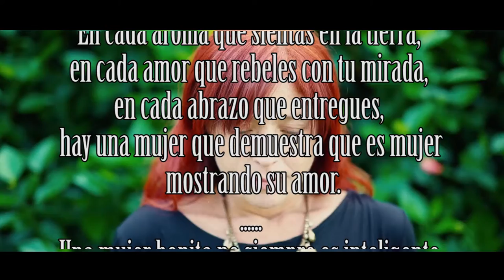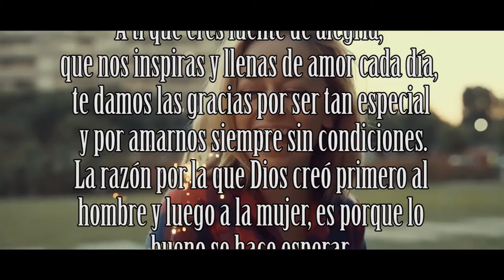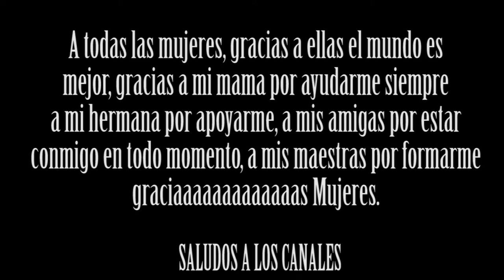Feliz día de la mujer [Lunes 8 de marzo 2021] ʕ•́ᴥ•̀ʔっ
► armandogtv_ ❤(ˆ‿ˆԅ)